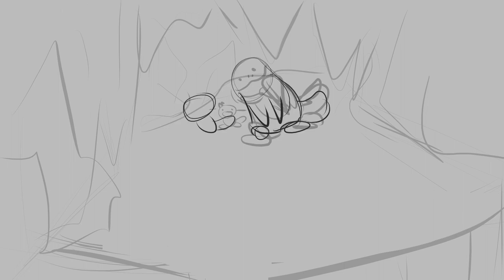WIP Part 6 | 💎 TO THE DUNGEONS 💎 PKMN Mystery Dungeon Anything MAP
Everyone: shinx

Me: WOOPY-